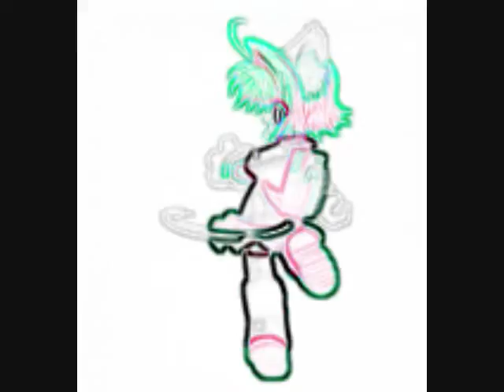Faint Pictures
WMM :) I'm practicing it with flip show for now, a while ago, I was working on a ten minute one just so i could pratice with it. So how'd it come out???